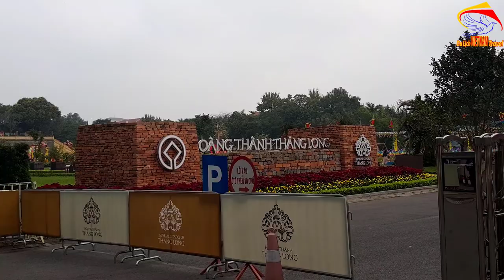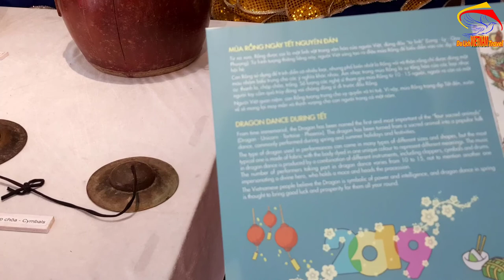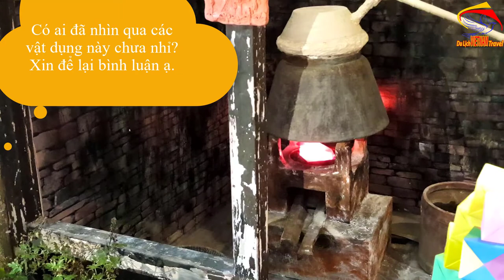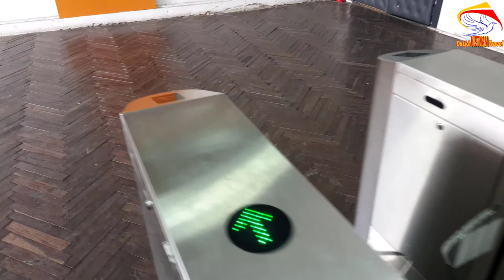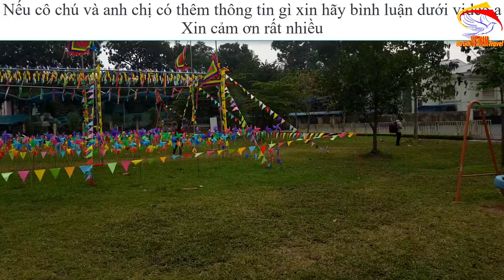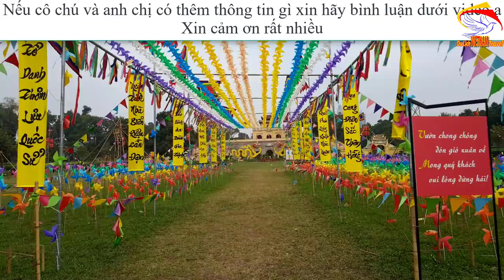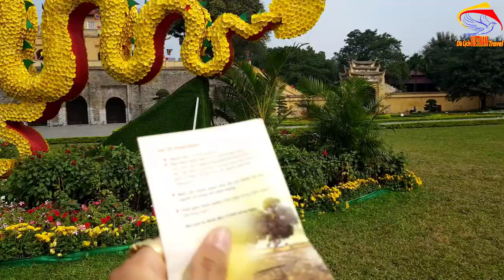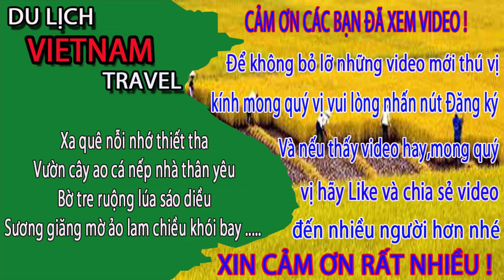SỰ THẬT Về Hoàng Thành Thăng Long - Nơi Vua Ở Ngay Giữa Lòng Hà Nội Ngày Nay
Video này Minh Toàn xin giới thiệu đến quý vị và các bạn về hoàng thành thăng long ở giữa lòng hà nội ngày nay. Hoàng thành thăng long là nơi vua ở và cai trị ngày xưa các bạn ạ. Mời quý vị và các bạn cùng tham quan hoàng thành thăng long nhé.
1. Hà nội ngày nay
3. Giải trí hấp dẫn ở việt nam
4. Du lịch việt nam
5. Cuộc Sống Hạ Long
6. Tổng hợp du lịch việt nam vietnam travel